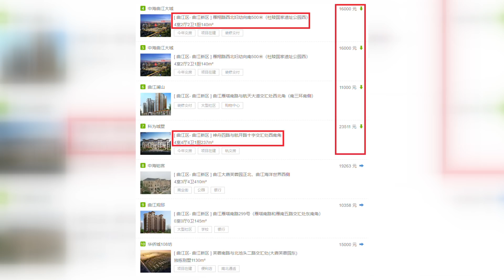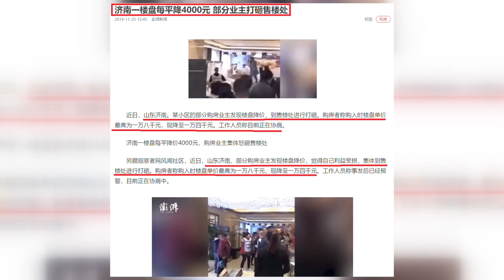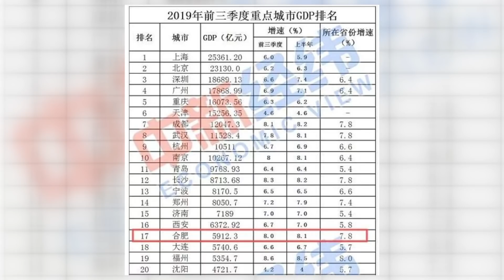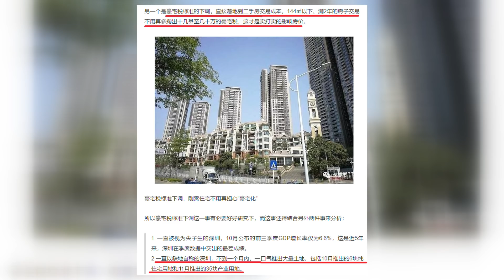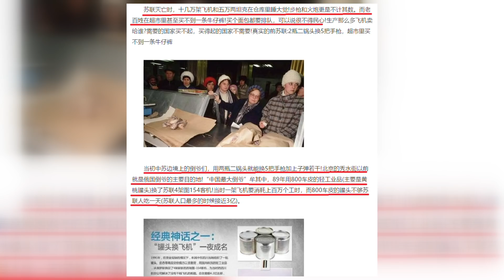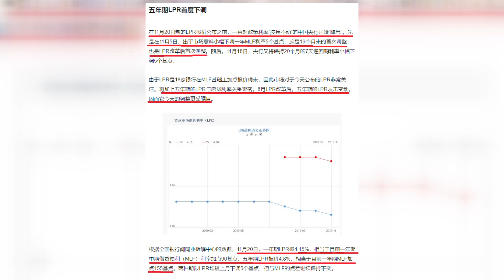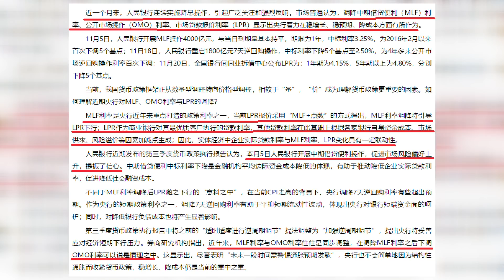全国房价都跌，深圳却上涨；国内降息逆反美联储操作，应对泡沫后事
深圳的表现常超乎我们意料。
中国央行与美联储反向操作不断深入。但双方维护泡沫的决心不变，都希望爆破的泡沫不会从自己首发。
谁先危机，谁被收割。